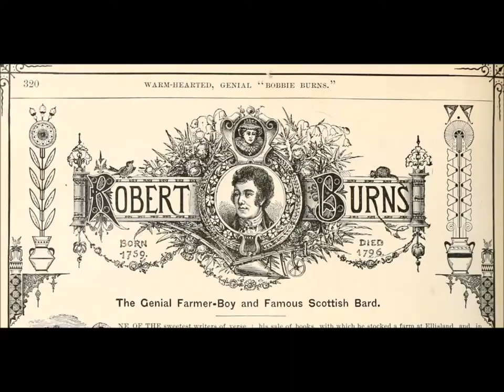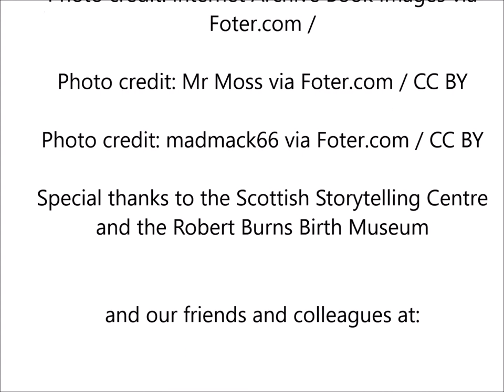What is Burns Night? | Dig It! TV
What is Burns Night? Would Rabbie have approved? Should you bring along a poem to recite? Follow along as Donald Smith, Director of Traditional Arts and Culture Scotland (TRACS), prepares you for the magical winter festival dedicated to Scotland’s best-loved poet.

Credits:
Researched, Written, Hosted and Edited by Joshua Graham
Filmed and Co-edited by Samuel Gerace
TRACS – Donald Smith